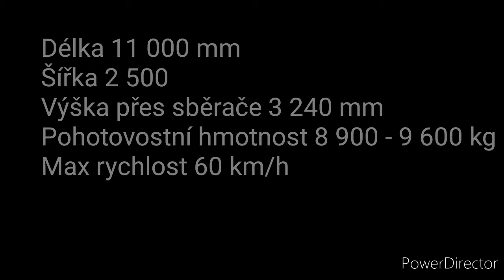Zajívosti o trolejbusu typu Škoda 9 Tr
Toto video jsou zajímavosti o trolejbusu typu Škoda 9 Tr.